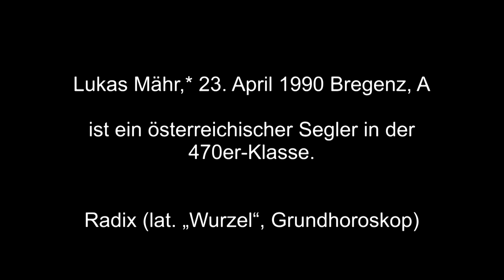LARA VADLAU UND LUKAS MÄHR; SEGEL OLYMPIAGOLD